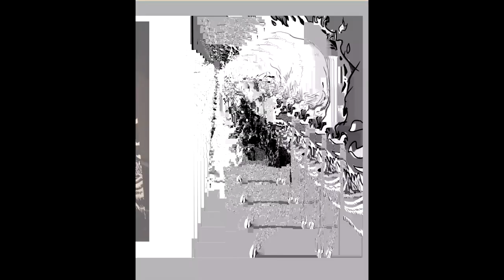Speed painting - Ghost Rider (Paint Tool SAI)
Speed painting - Ghost Rider
Paint Tool SAI
Wacom Intuos Art S